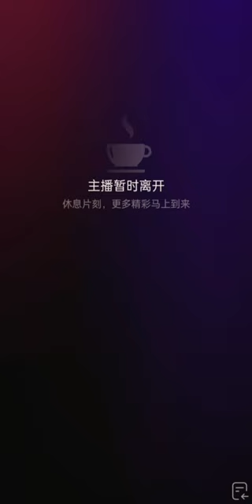Song of Herding Sheep《牧羊曲》二胡 沛瑶 Erhu Peiyao # Mu Yang Qu 电影《少林寺》插曲 The Shaolin Temple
🔂 Click ⚙️ at the upper right corner of the video Click 🔂

❤️ Listen to soothing music, stay calm and happy
Let the music of Erhu Peiyao accompany everyday of your life
收听优雅舒缓的音乐，保持平静和开心，让 @二胡🍑沛瑶 的音乐陪伴着你生活的每一天️

Visit Erhu Peiyao Official Homepage on Douyin
访问二胡沛瑶官方主页
@二胡🍑沛瑶
Id: wpy10201020

🔵 Android

2. Click "White button" twice to download Douyin
3. Click Install
4. Open Douyin, search 🔎 erhupeiyao 二胡沛瑶

2. 點擊 “白色按鈕” 兩次下載抖音
3. 點擊安裝
4. 打開抖音，搜索 🔎 二胡沛瑤

2. คลิกปุ่ม "สีขาว" 2 ครั้งเพื่อดาวโหลด โต่วอิน
3. คลิก ติดตั้ง
4. เปิดโต่วอิน ค้นหา 🔎 erhupeiyao 二胡沛瑶

🔴 LIVE Music Streaming from China

How to support Erhu Peiyao

❤️ Listen to her music
❤️ Sharing videos
❤️ Leave great comments
❤️ Send your best wishes
❤️ Sending positive energy to Erhu Peiyao
❤️ Love with pure heart

This is an unofficial fan page